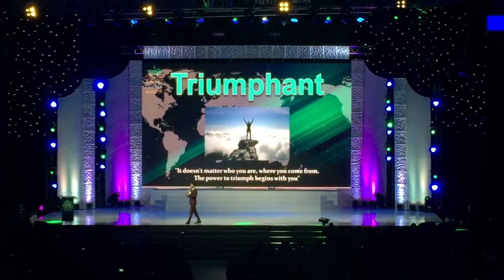CMO John Asperin "iRise @ AIM GLOBAL"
CMO John Asperin message during iRISE @ AIM Global: Profit Sharing-SE/GE Executive Night at the SM Mall of Asia Arena